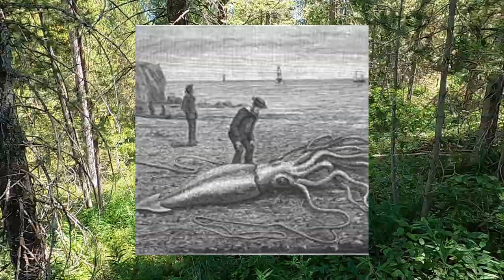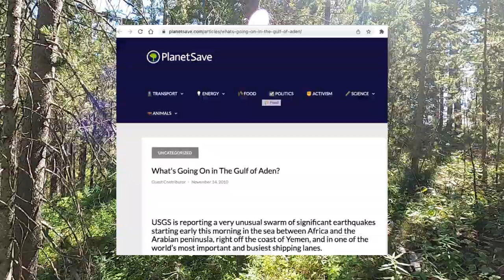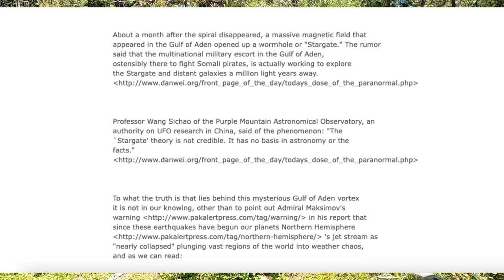Sea Monsters are Indisputably Real